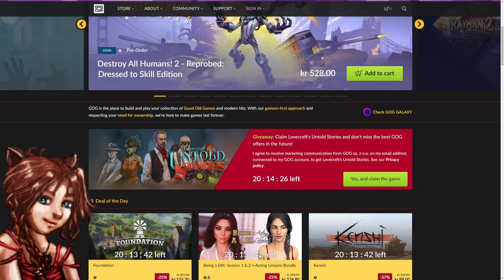⭐GOG, Free game, "Lovecraft Untold Tales" 🔥 claim it now before it's too late! 🔥Hurry on this one!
For faster, better and more uploads, go to Odysee. 😊 info below. but also link above.

Lovecraft Untold Tales 😀

✨Action - Roleplaying - Horror

Free on GOG now, only Few hours left to claim it for free:

Go there to claim it ^

😊 If you haven't signed up yet to LBRY/Odysee and want to earn some free crypto (LBC) 😀 You can use the invite link below, and we both get LBC from it.
Also, you earn by viewing a video occasionally, and at the same time you automatically help the people you view content from also with earning. Win/Win!
(Ask me about it in the discord channel below if you wish)

BTC: bc1q0j7fjtlfpctdps4u60t7qu5t8dc46rngdtdffq
ETH or LK: 0x9154Ba3799f2640e67B07F779F66B6d97aBEA2a2
ADA: addr1qyzp9usm79nz89l8tkq70vh4wr0ejxt2g9apecjsq0ce5ksyztephutxywt7whvpu7e02uxlnyvk5st6rn39qql3nfdq42mek7